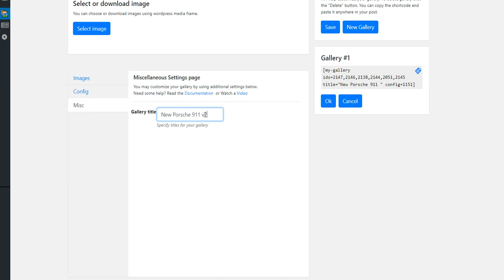MySliderGallery Wordpress edit gallery tutorial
MySliderGallery is a wordpress plugin that allows you to create a slider gallery anywhere in your post. You will use the standard wordpress interface to create a slider gallery, so the process should not cause difficulties.